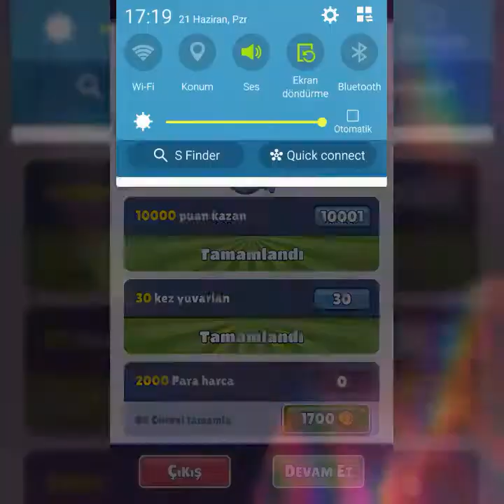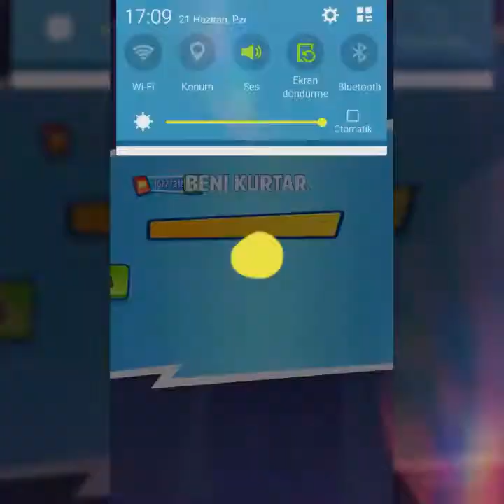SUBWAY SURF VS TOM HERO DASH #1